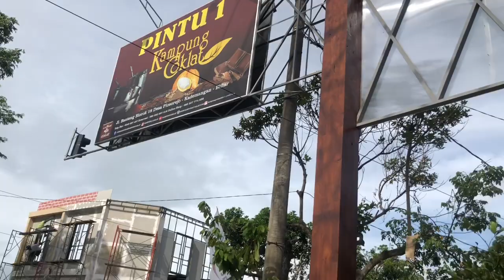Review FULL kampung COKLAT#Blitar